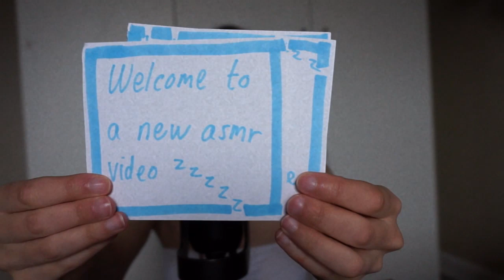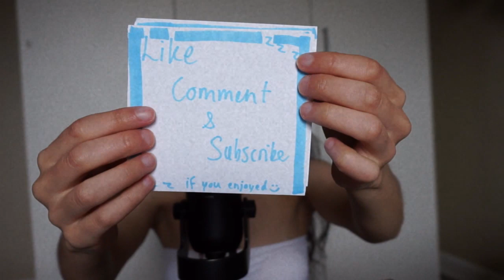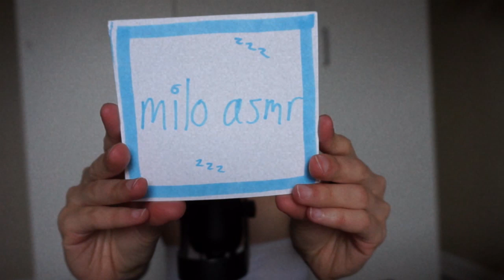ASMR for Relaxation | Whispering in Swedish & English | Tapping & Scratching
The blue yeti mic is back! Let me know what you guys think about today's video... (: i'm really trying to stay consistent on this channel and want to improve my content and get better!! thank you for watching today's video, hope you liked it (: